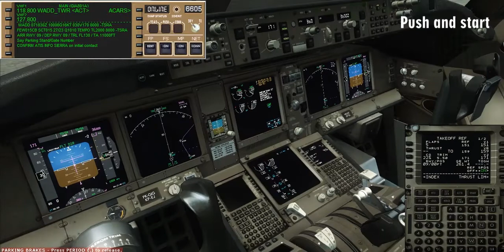[FSX] [IVAO] Crowded Skies XV 2019 (Bali-Singapore) Flight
Halo flightsimmers !
Sekali dalam setahun, IVAO menyelenggarakan event akbar "Crowded Skies" yang dimana semua flightsimmers dari seluruh dunia yang tergabung dalam komunitas ini terbang secara online pada jam puncaknya dari 18.40 UTC - 19.20 UTC.

Kali ini, capt.MAS kembali ikut meramaikan event ini dengan terbang dari Bali (WADD) ke Singapura (WSSS) dengan Boeing 777-300ER. Percakapan saya dengan ATC juga terekam disini :)

Salam !

Game :
Microsoft Flight Simulator X SP2

Addons used :
PMDG 777-300ER expansion pack
Aerosoft Bali X
ImagineSim Changi WSSS
ENB Series